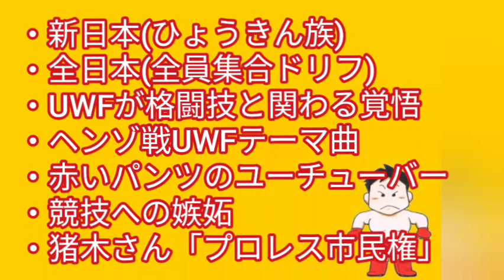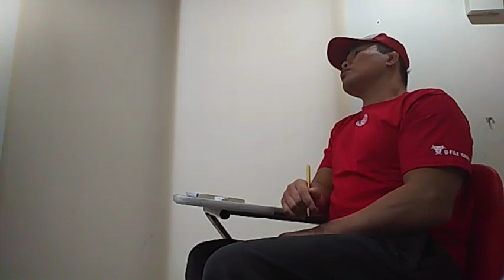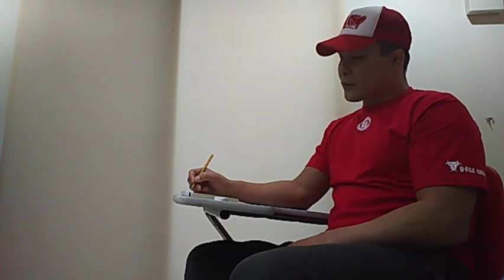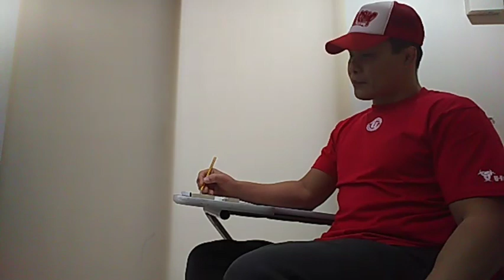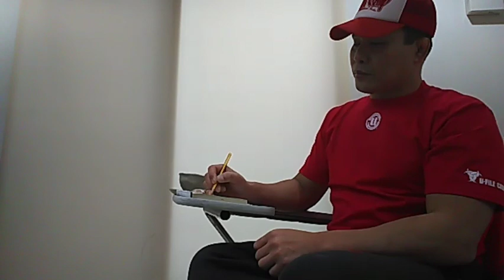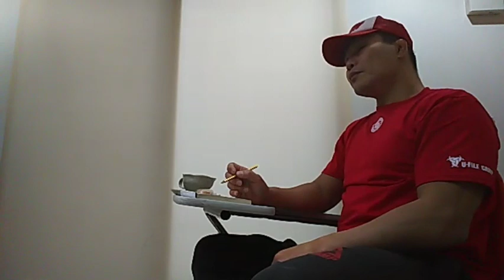【雑談】「新日本プロレスはひょうきん族」で「全日本プロレスは全員集合」なのか？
・時間潰し
・お暇な時
この【一人UWF放送室】
思い出して貰えたら幸いです。。

m(_ _)m